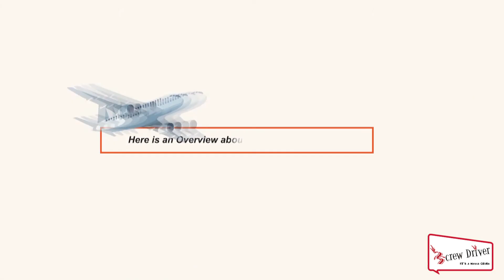2D Infographics based Animated Video Learning Portfolio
Training Film/ Educational Video Production by:
Screwdriver Films Pvt Ltd